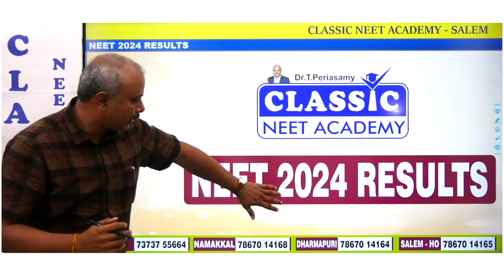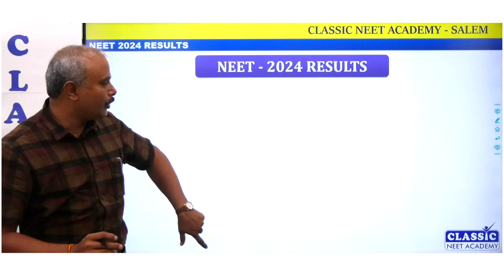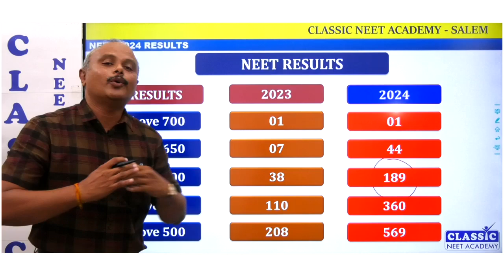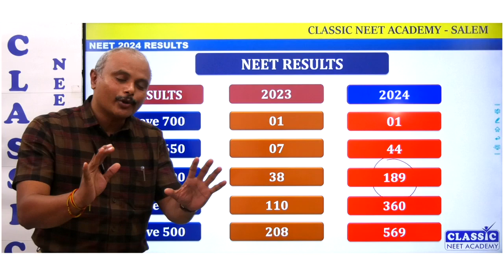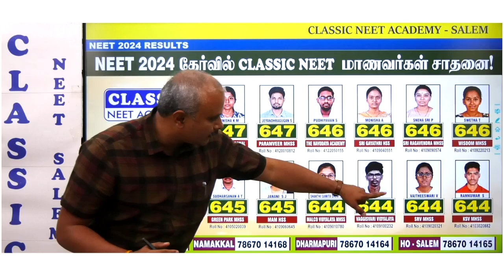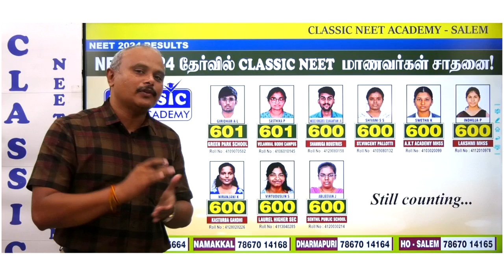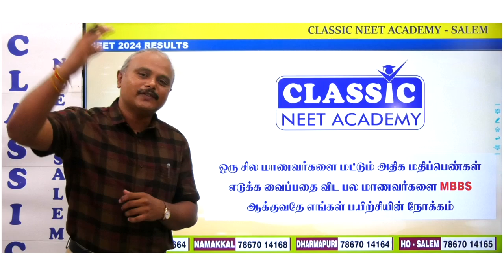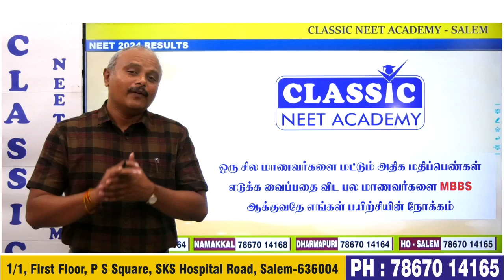Classic NEET Academy || NEET 2024 RESULTS || Dr.T.Periasamy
Dear friends, Sir, Madam

Consolidated NEET 2024 results of Classic NEET Academy is released with students NEET roll no and school name.

Results break up as follows
Above 700-1
Above 650 - 44
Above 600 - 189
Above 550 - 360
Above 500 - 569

We are one among very few institutes in Tamilnadu releasing entire results in very first day with all data.

In this occasion I thank each and everyone who contributed for this results.

Thanks & Regards
Dr. T. Periasamy.,
M. Tech., Ph.D(IIT Madras)
Founder & Director
Classic NEET Academy